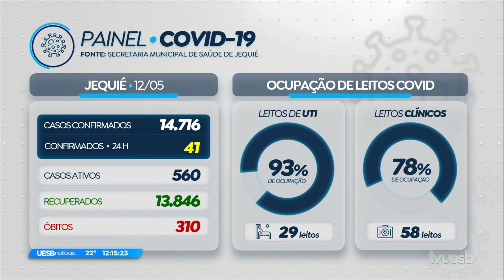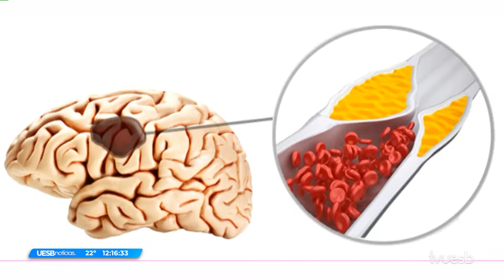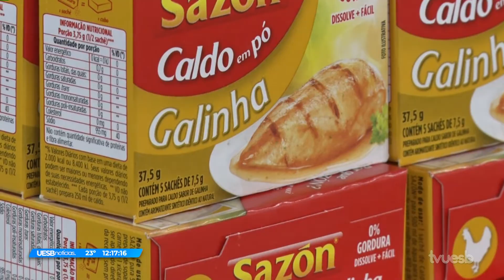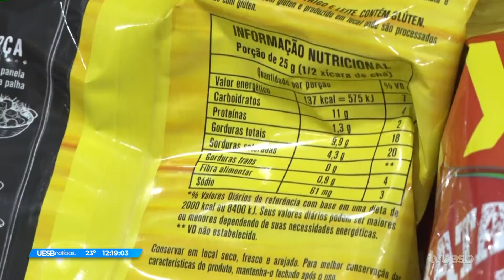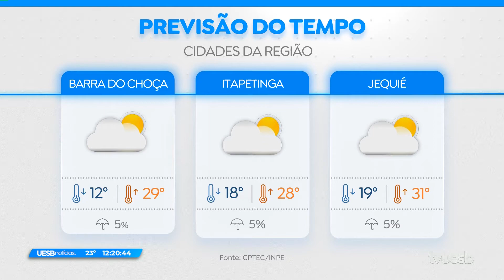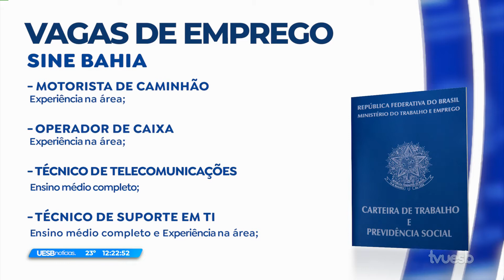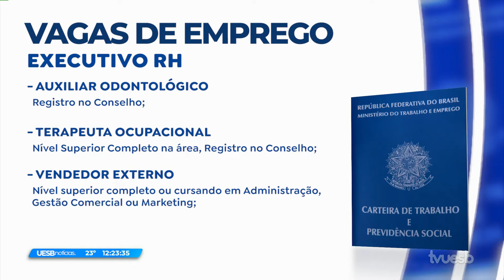Uesb Notícias (13.05.2021)